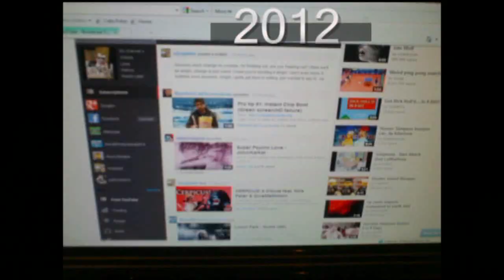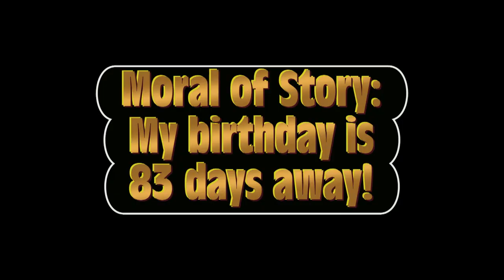Punishment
I sang the, "My Little Pony," theme song while wearing a pink snuggie.